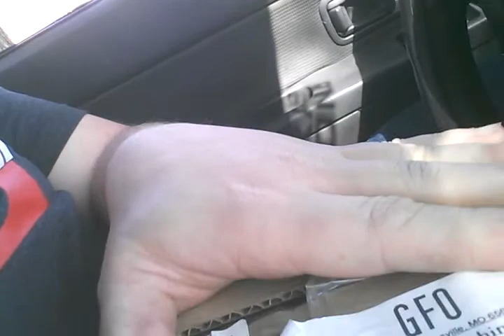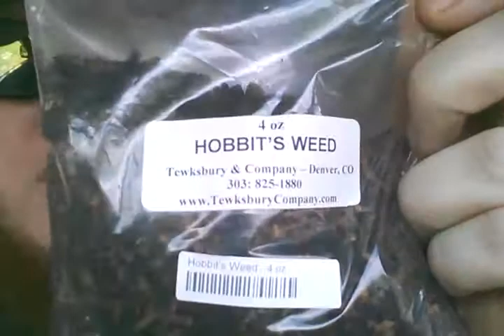TPC Contest pipe from GFO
Gray Fox Online pipe donation for the TPC member appreciation contest.

The pipe: GFO Crooked Rook grade 7